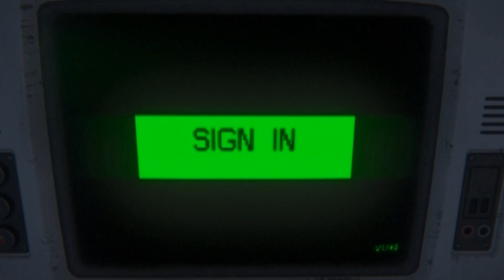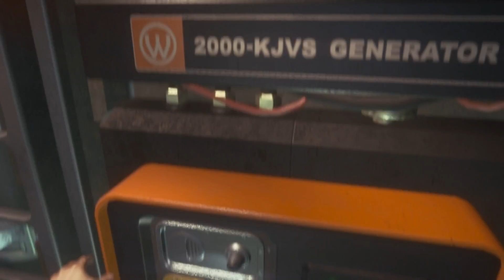ALIEN ISOLATION PART 2 l TOTALLY ALONE